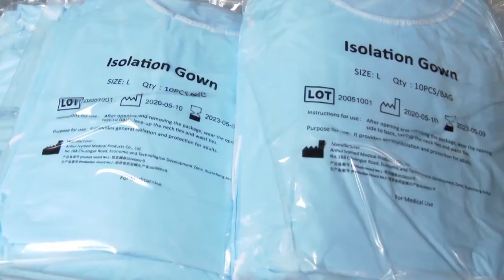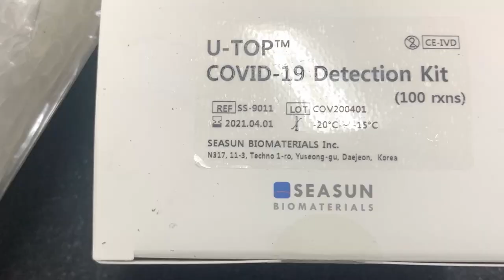PAHO donates Personal Protective Equipment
The Ministry of Health and Wellness receives a consignment of PPEs from the Pan American Health Organization.